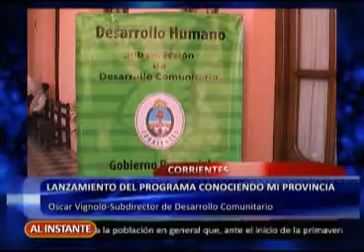LANZAMIENTO DEL PROGRAMA CONOCIENDO MI PROVINCIA